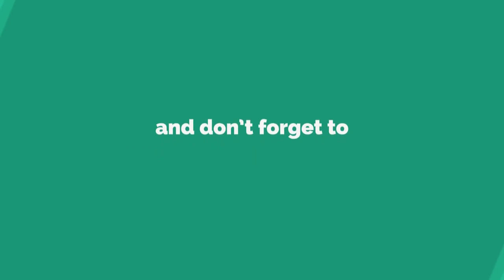Lord Vishnu Mantra for Liberation - OM NAMO BAHGWATE VASUDEVAYE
Om Namo Bhagavate Vasudevaya Mantra is very famous in Bhakti Yoga circles. However, it is of paramount importance in Higher Kriyas of Lahiri Mahasaya Om Namo Bhagavate Vasudevaya is only to Lord Krishna in His form in Dwarka (Son of Vasudeva), but Hare Krishna is to Srimati Radhika Om Namo Bhagavate Vasudevaya (in devanagari: ॐ नमो भगवते वासुदेवाय) is a Hindu mahamantra. 'Om Namo Bhagavate Vasudevaya